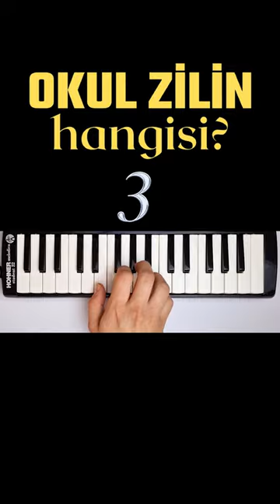OKUL ZİLİN NASIL ÇALIYOR?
Senin zilin hangisi?